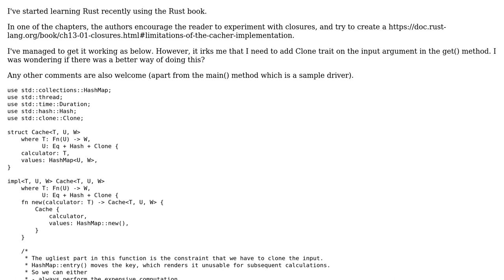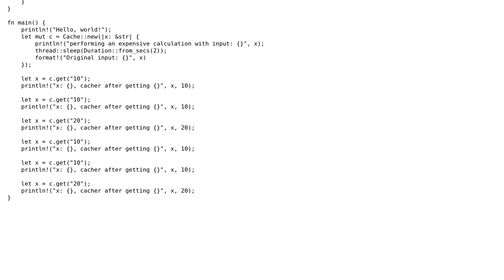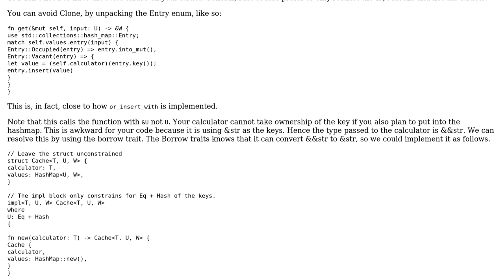Code Review: Cache implementation in Rust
With thanks & praise to God, and with thanks to the many people who have made this project possible! | Content (except music & images) licensed under CC BY-SA | Music | Images & others | With thanks to user Winston Ewert user skittish and the Stack Exchange Network Trademarks are property of their respective owners. You are responsible for your own actions.